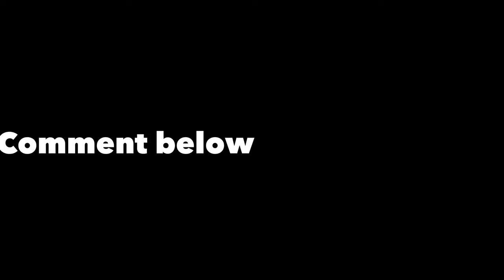Air Jordan 3 Retro Wizards Review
My name is Samuel Aikins, I started this channel to help and educate my fellow peers that are trying to either start a sneaker collection or learn how to start a sneaker collection. This is a friendly channel if you've any questions please don't hesitate to drop a comment below for me, and I will respond to your comment as soon as I can. Stay in touch guys.

                                         Name : Samuel Aikins
                                        Shoe Size : 10.5/11 Men
                                        Shirt Size : Large